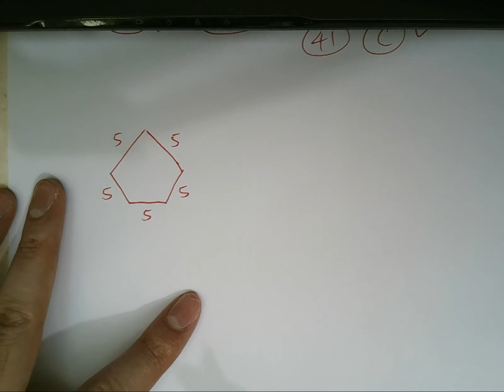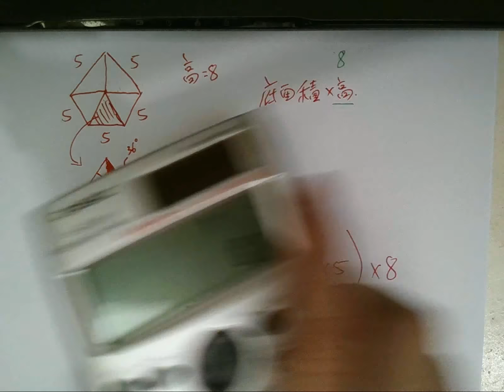[免費Mock卷] MC卷題解Q14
做完先再番來睇解卷啊!
加油呀! 2020 Dser!